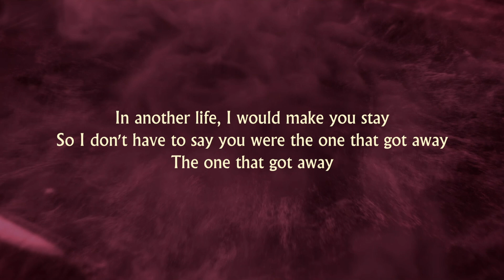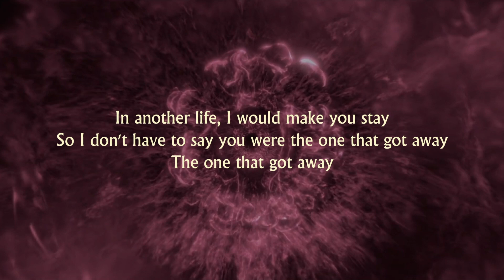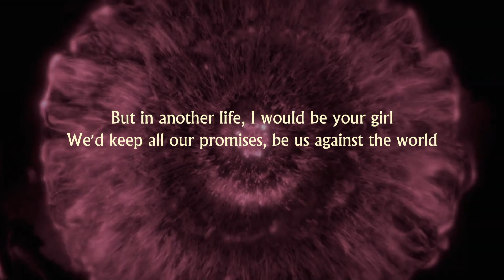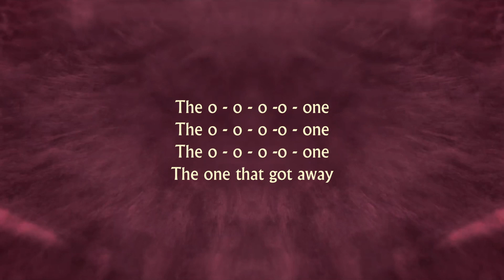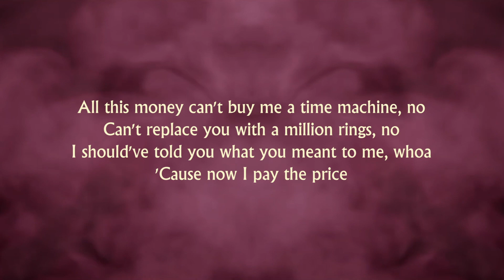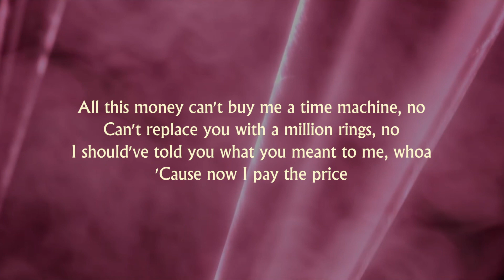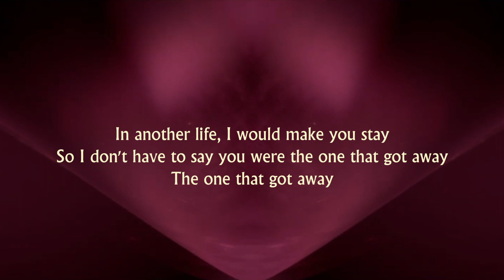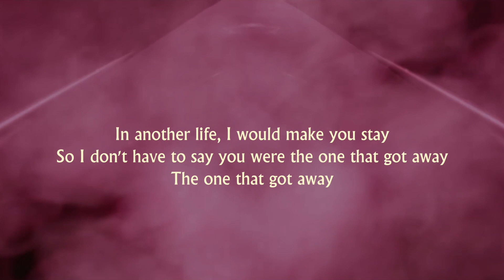Karaoke THE ONE THAT GOT AWAY | Flexible LM